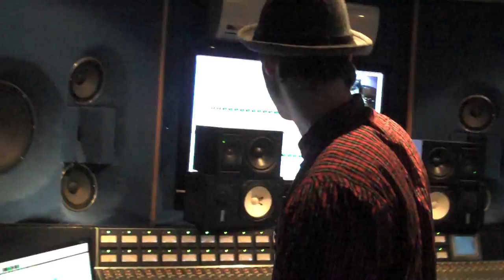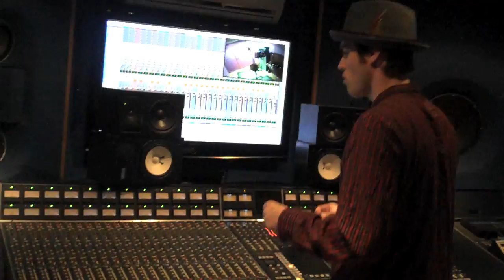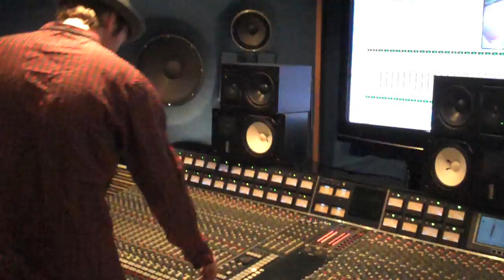Sonny Fp in the studio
Sonny working in the studio in Copenhagen, Denmark.